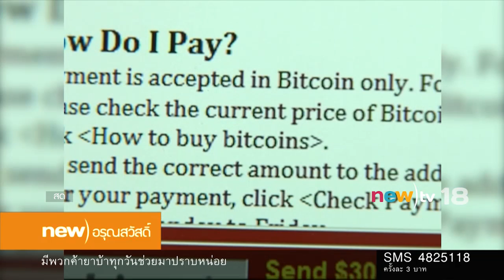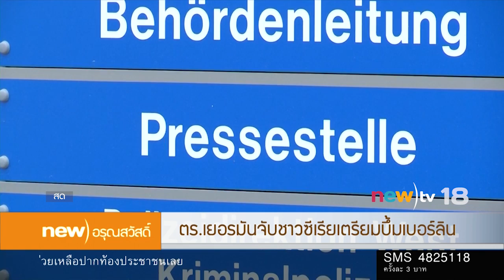new)อรุณสวัสดิ์ ช่วงที่ 4 | 31-05-60 | new)tv